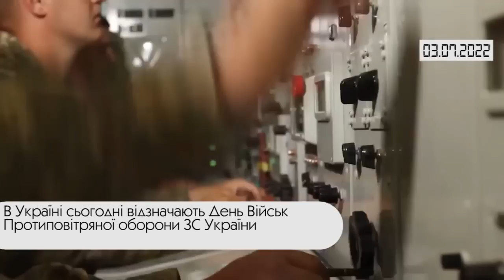Коротко. Війна. День 130. Відеодайджест